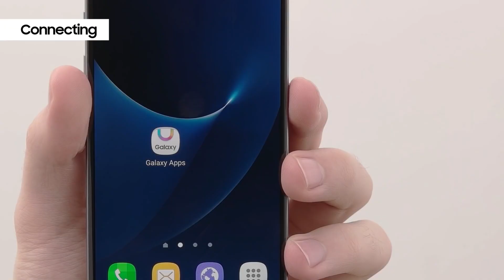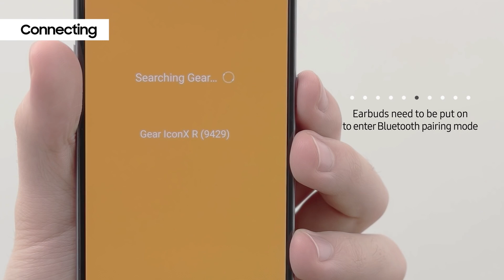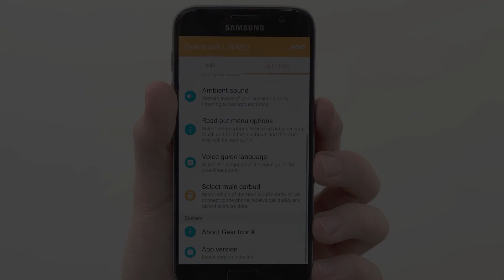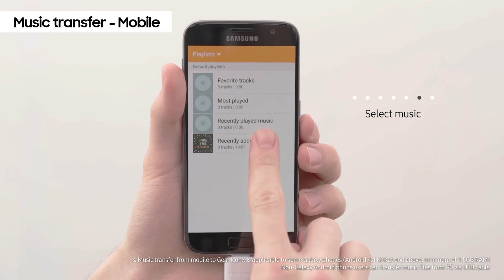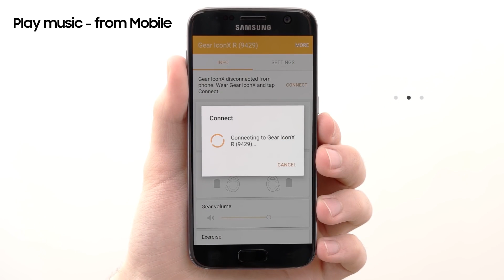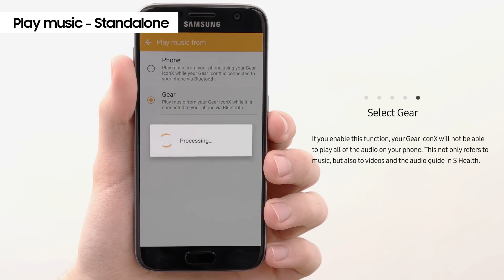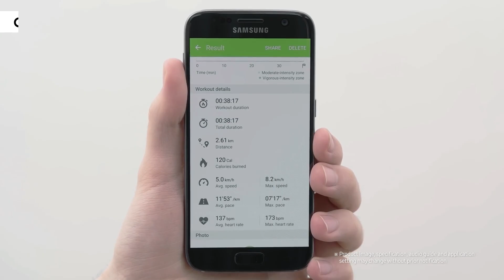Unboxing & How to use Samsung Gear IconX (EN)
Focus on fitness with music and motivation in your ears. Standalone or with your phone, the Gear IconX earbuds are your new workout partners.